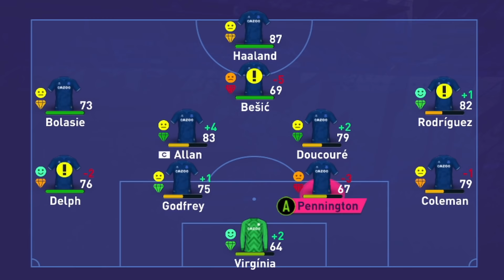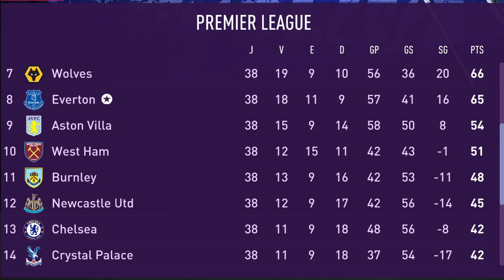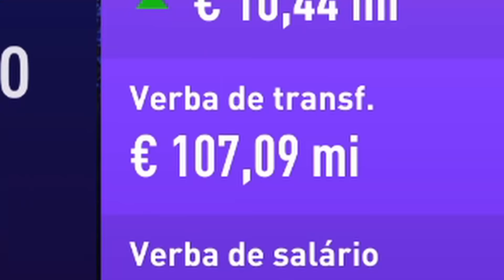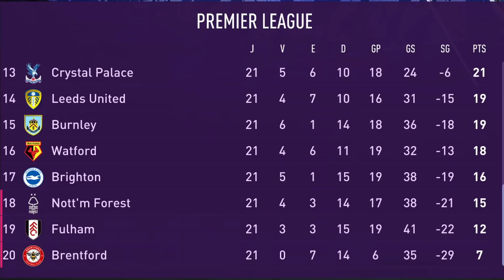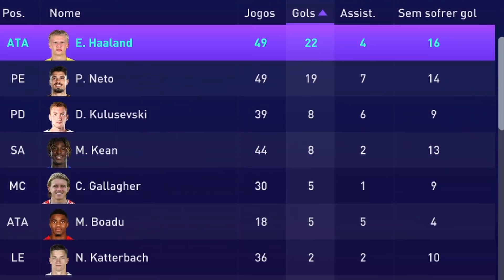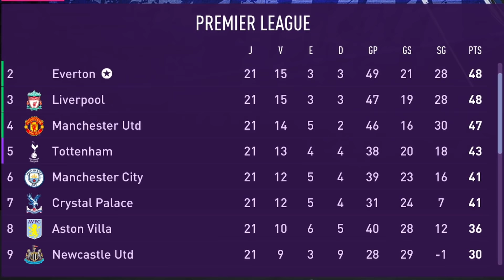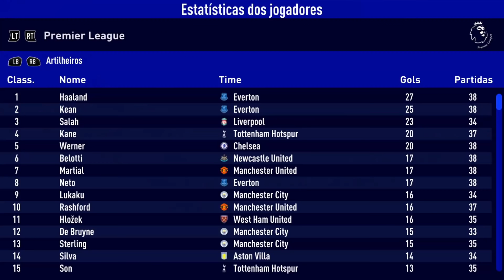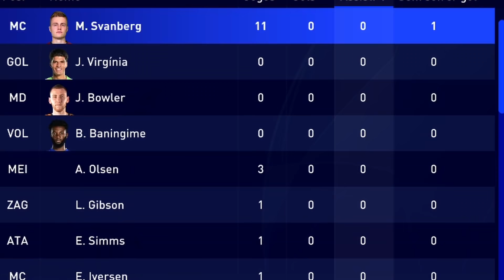Modo Carreira mas SÓ VALE contratar SUB-21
Mais um desafio/experimento no FIFA: é Modo Carreira mas só pode contratar jogadores sub-21!